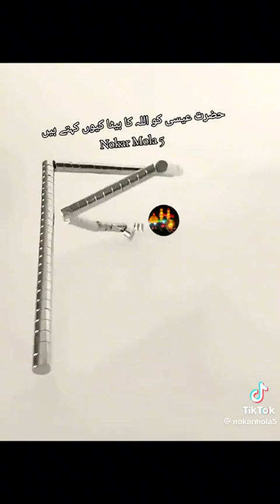Hazrat ISA AS.....story